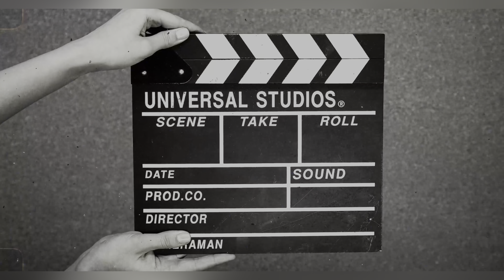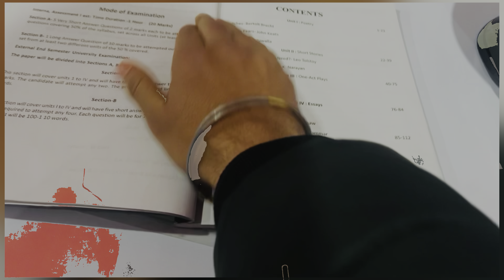F.I.R 🚨k baad kishtwar court k darshan bhi ho gye🥺🥺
KEEP SUPPORTING...